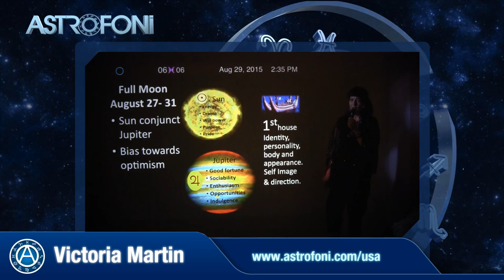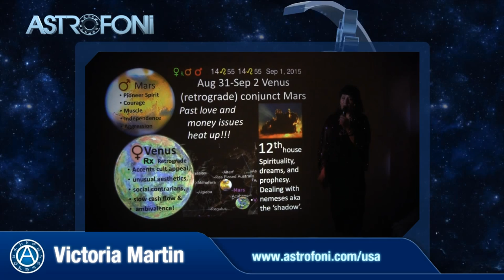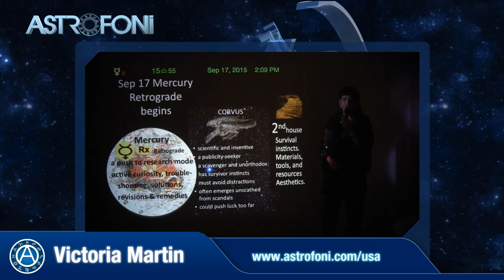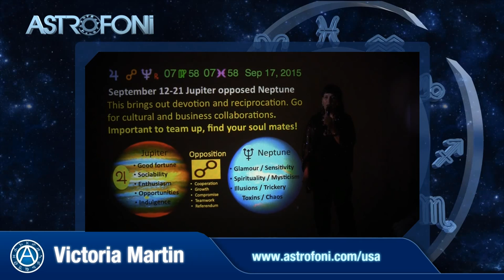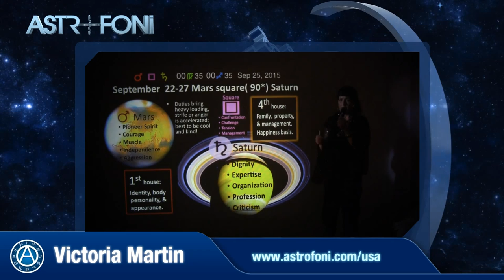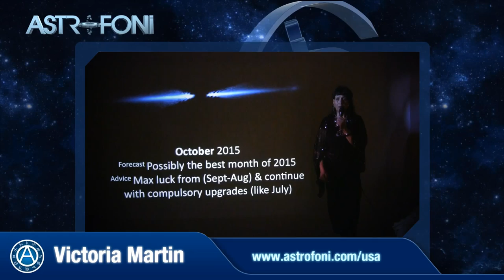Virgo - September 2015